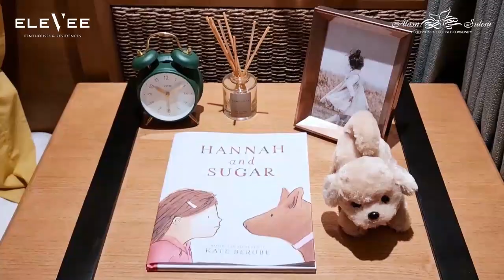Type 3 Bedroom - Vivre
• 3 Bedrooms - 138 Sqm

3 Bedrooms
2 Bathrooms
1 Study Room

• 3 Bedrooms - 149 Sqm

3+1 Bedrooms
2+1 Bathrooms
1 Study Room

• 3 Bedrooms - 156 Sqm

3+1 Bedrooms
2+1 Bathrooms
1 Study Room

Visit our Show Unit EleVee Alam Sutera by Appointment :
Viony Inhouse EleVee